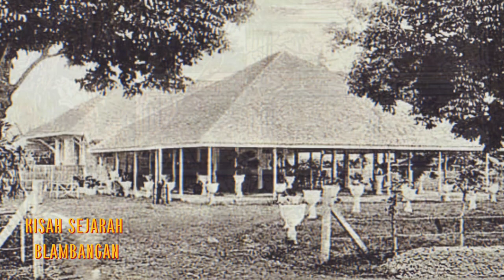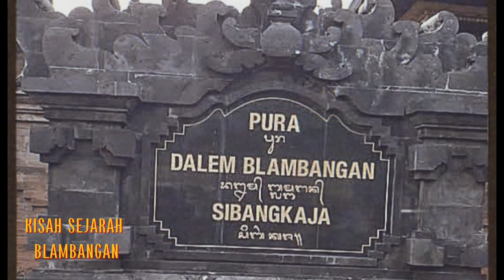Kisah Sejarah Kerajaan Blambangan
Kisah Sejarah tentang Blambangan relatif lebih sedikit dituturkan, dan diperbincangkan. Sehingga, kali ini kami sajikan uraian kisah sejarah Blambangan, sebagai Kerajaan Tua, dan sekaligus Kerajaan bercorak Hindu terakhir di Jawa.

Blambangan merupakan kerajaan terakhir di Pulau Jawa yang bercorak Hindu, dan wilayahnya dahulu pernah meliputi penghujung timur Jawa Timur, hingga Lumajang di bagian selatan, serta Panarukan di utara.

Letaknya cukup strategis, dan dikelilingi oleh lautan di ketiga sisinya; sehingga banyak memiliki pelabuhan. Salah satu pelabuhan di pesisir utara Blambangan, yang paling terkenal adalah Panarukan, yang dalam sumber China disebut Ben-zi-gun-an.

Pelabuhan ini merupakan salah satu pelabuhan transit, atau persinggahan terpenting bagi kapal-kapal yang hendak melanjutkan pelayarannya ke Maluku, untuk berniaga rempah-rempah.

Kerajaan ini dulunya merupakan vasal Majapahit. Meskipun demikian, pada mulanya tidak mudah bagi Majapahit menguasai Blambangan, karena medannya relatif sulit, menurut ukuran zaman itu.

Raden Wijaya sendiri, yaitu pendiri Majapahit mengalami kesulitan, dalam menaklukkan Adipati Viraraja (Wiraraja), penguasa Blambangan, dan kawasan tersebut tetap menjadi daerah yang otonom, hingga wafatnya Nambi, putra Wiraraja, pada tahun 1316.

Ketika terjadi perang perebutan takhta di Majapahit, salah satu pihak yang tersingkir, Bhre Wirabumi, melarikan diri ke Blambangan, dan dari sana ia terus-menerus menentang Wikramawardhana, hingga kematiannya di tangan Narapati, pada tahun 1406.